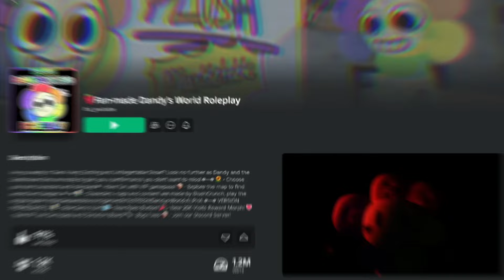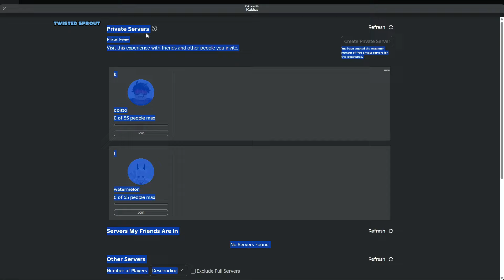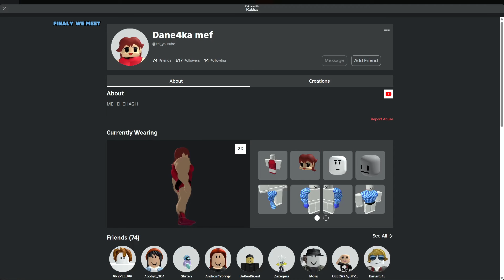How to Get All 8 Badges in Fan-made Dandy's World Roleplay - Roblox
Timestamp:
0:00 Intro
0:06 Welcome, Visits!
0:13 Dandy Bald!
0:44 ???
1:39 Twisted Sprout
2:31 Finaly we meet
3:13 Showcase